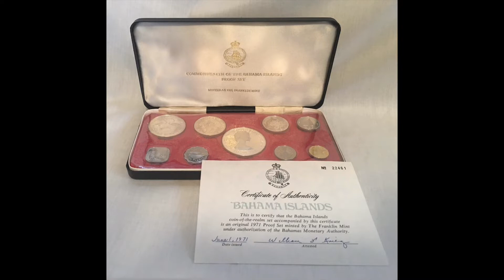Rolls Royce Silver Ghost 1921 Franklin Mint 1:24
Обзор масштабной модели Rolls Royce Silver Ghost Tourer Solid Copper Body by Brockman.  Модель изготовлена Франклин Минт в масштабе 1/24